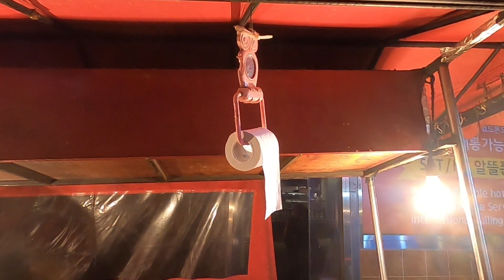Korea best street Food [tteokbokki][blood sausage/sundae][deep Fried mandu ]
Delicious street korean food
best korean street food
korean food Mukbang
korea famous street food
korea popular street food